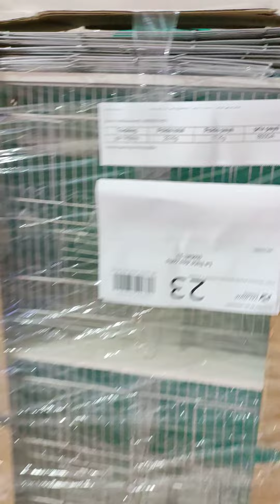صناعة اقفاص طيور الزينة في الجزائر